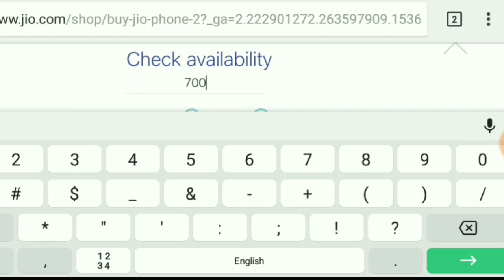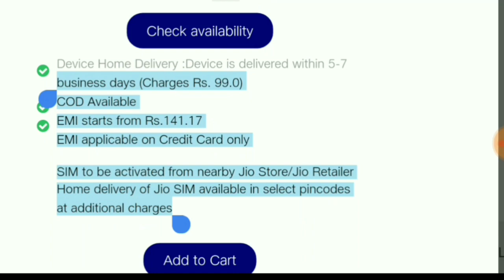Jio মাসে ₹141 অফার । Jio Freedom sale Rs.141 EMI, JioPhone 2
Relience Jio announced Jio freedom sale to celebrate the Independent day and rakhya bandhan utsav 2019.Now Jio allow users to buy JioPhone 2 online with Rs.141 EMI scheme.This offer can be available through Jio official website.